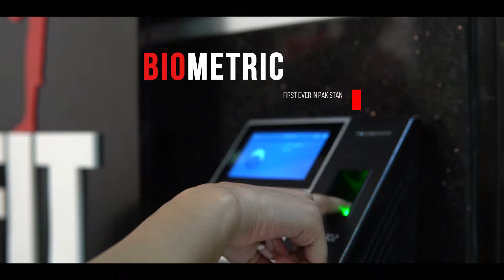MY GYM (One Of The Largest Fitness Chain In Pakistan)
My gym is one of the largest fitness chain in Pakistan. Which has Boxing rings on large scale Fitness Training With Complete Hi Tech Matrix Equipment, MMA training and it also provide more facilities.

It also facilitates with a bar counter where you can get protein shakes, supplement, coffees, Juices and much more. It also provide nutritionist to make diet plan for the gym members according to their health /  fitness. It also provide physiotherapist

Timing: 24/7

FACILITIES:
 Healthy Meal At Door Step From My Meal Prep
 Bar Counter Facility For Healthy Drinks.

Visit us at 15-C main Khayaban-e-Nishat  opp. PSO Pump/Ayesha Masjid Phase 6 DHA Karachi